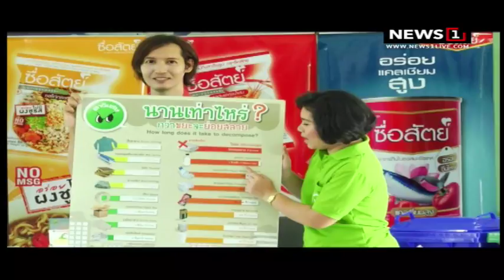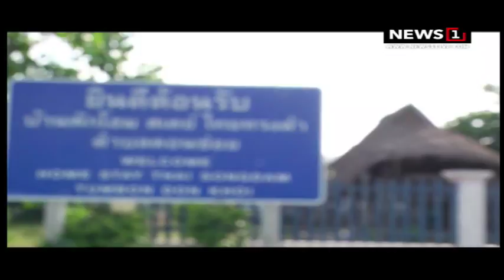สหพัฒน์ให้น้อง : น้องมาย ยอดมนุษย์ตัวจิ๋ว Little Hero ปี2 ช่วงที่1 17/02/2018